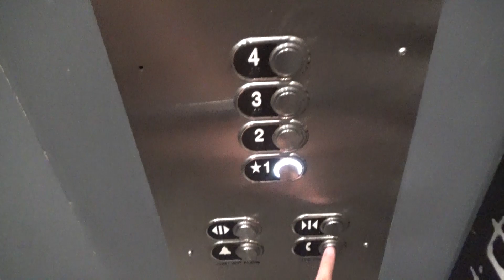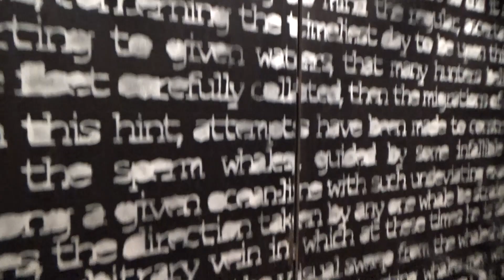Cool Cab! Nicely Modernized OTIS Hydraulic Elevator - Hotel Zephyr - San Francisco, CA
[Recorded 8-6-19] This is a really nice hotel near Fisherman's Wharf. I believe this used to be a Raddison hotel. It has been Hotel Zephyr for a while now. They renovated the place very nicely. The left car used to be a Home Elevator with black buttons. The right car (shown in this video) was an added-on OTIS Series 1. Both were modded by Schindler during the renovations. I wish I got a video of the other elevator, but I totally skipped it to film other elevators. There are also at least two other elevators here that I still haven't filmed yet. I'll be back one day to get an updated take of all the elevators here.

Technical Specifications

ELEVATOR BRAND
   Original Installer: OTIS
   Modernizer: Schindler
FIXTURES (ORIGINAL)
   Call Stations: Series 1
   COP: Series 1
FIXTURES (MODDED)
   Call Stations: MAD
   COP: MAD
DOORS
   Type: Two-speed (left)
   Equipment: GAL
   Safety: Multi-beam sensor
MACHINE
   Drive: Hydraulic
   Type: Submersible
CAPACITY
   Pounds: 4500
   Persons: 28
CHIMES: Electronic
INDICATOR: Digital segmented
PHONE: Pushbutton (MAD)
FLOORS SERVED: 1-4
# OF ELEVATORS: 2
ORIGINAL FIXTURES: NONE